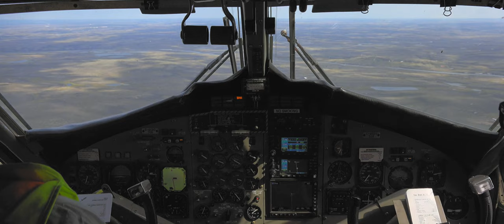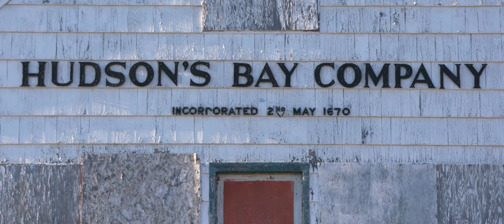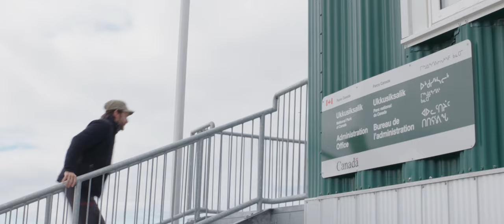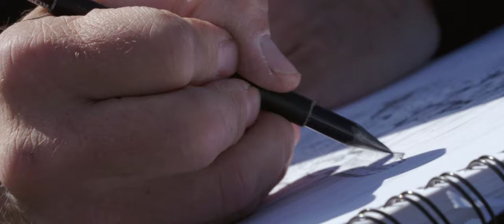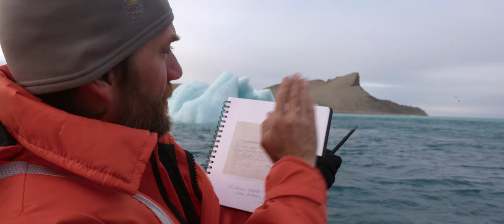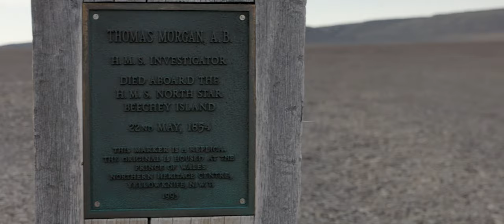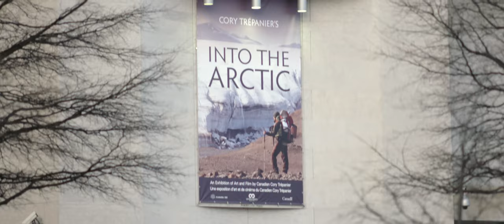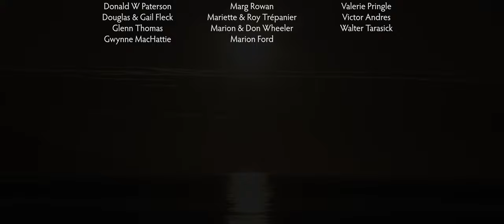FRENCH: Into the Arctic: Awakening (film #3 du trilogie)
"Into the Arctic: Awakening" (version français)

Tombé amoureux de la beauté sauvage de l’Arctique il y a vingt ans, l’artiste-peintre Cory Trepanier se lance dans une nouvelle expédition de neuf semaines, pour immortaliser, en vue de sa prochaine exposition, des paysages qu’il n’avait pas encore peints. Mais l’explorateur observe surtout l’impact du réchauffement climatique sur les paysages du Grand Nord.

Au total, le Canadien parcourt 25 000 kilomètres à pied, en canoë, en bateau ou en avion pour accéder aux différentes îles de la région. Sur son chemin, il rencontre des Inuit, un bœuf musqué, des loups ou encore des moustiques, qui l’empêchent de peindre des chutes d’eau près du cercle polaire. Avec le réchauffement climatique, la fonte des glaces ouvre la porte à de nouveaux échanges commerciaux, dans un monde toujours plus avide de ressources